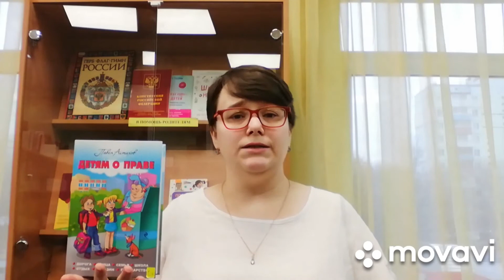Павел Астахов. Детям о праве. Обзор книги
Предлагаем вашему вниманию обзор книги Павла Астахова «Детям о праве: Дорога. Улица. Семья. Школа. Отдых. Магазин. Государство».
Она станет первой ступенью на пути правового образования ваших детей, которые узнают правила поведения на улице, на дороге, в магазине, на отдыхе, в школе и даже в семье.
А чтобы чтение было более занимательным, рассказ пойдёт от лица мальчика по имени Володя, их ровесника.
We bring to your attention a review of the book by Pavel Astakhov "To children about the law: Road. Street. Family. School. Rest. Shop. The State".
It will be the first step on the path of legal education of your children, who will learn the rules of behavior on the street, on the road, in the store, on vacation, at school and even in the family.
And to make the reading more entertaining, the story will go on behalf of a boy named Volodya, their age.